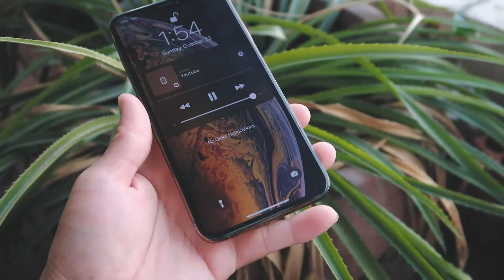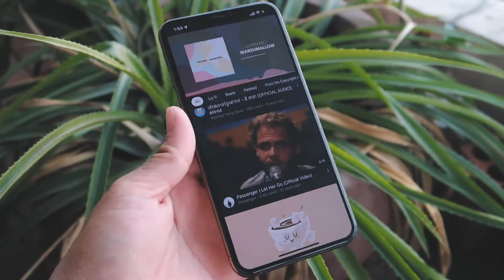How to Take Photo while playing Youtube Song - iOS Trick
សួស្ដីអ្នកទាំងអស់គ្នានេះគីជា​ Video ថ្មីអំពីរបៀបHow to Take Photo while playing Youtube Song - iOS Trick